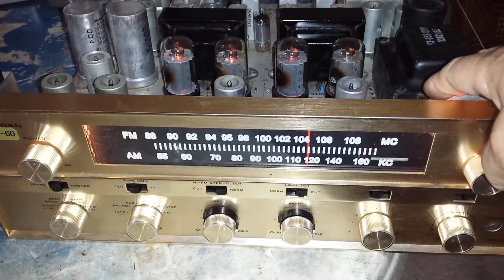Bogen Rp-60 listed on ebay for sale